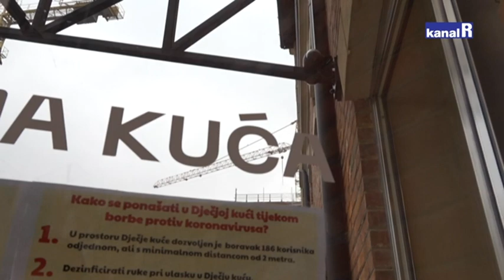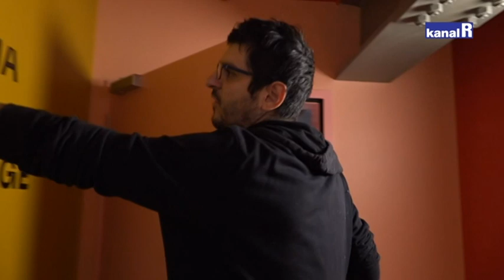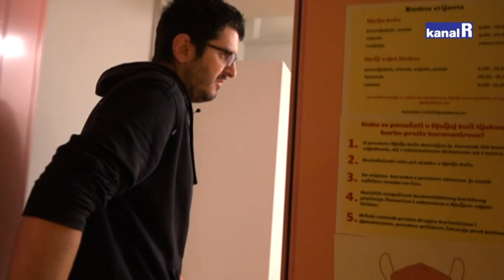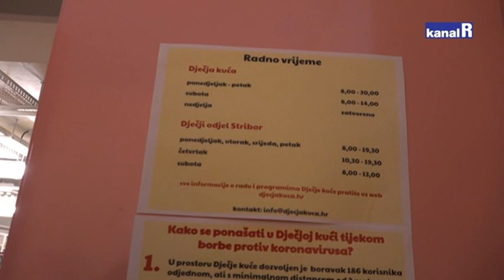Virtualni obilazak Dječje kuće - Kult kulture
Rijeka ima Dječju kuću. No zbog epidemioloških mjera djeca, a ni odrasli nisu je imali prilike razgledati. Zato, krenite s nama u virtualni obilazak. Naš domaćin je Kristijan Benić